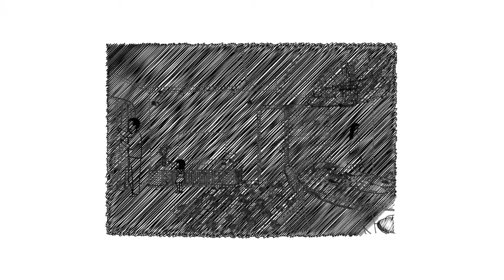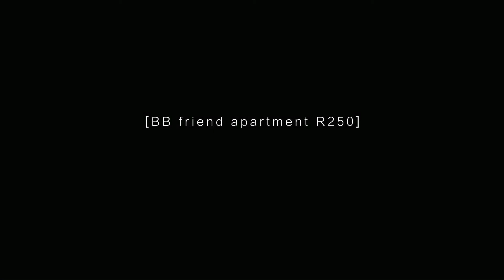BB friendly apartment design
A 1500 square feet apartment designed for a new family (a young couple and a baby). This project was commissioned by a repeating client hence the designer was given full freedom for his creation and the only design brief is to create a baby-crawl-around-free environment.

In order to fulfill the baby friendly requirement, all furniture details and wall corners have been filleted or upholstered with soft pads.  When the designer was trying to incorporate the requirement into proper design language, a radius of 250mm was adopted throughout the space, i.e. the ceiling features, wall detail, furniture, etc. this homogeneous form of treatment resulted with a very comfortable and unifying style.

Each functional area was given a filleted suspended ceiling feature that echoes to the layout plan arrangement, a harmonious atmosphere is immediately created.

The project stands out by breaking through the perception of a baby-friendly home that is usually covered with additional objects and/or being too cute.  Project R250 is being described as the "cutest-elegant" home by many design magazine and media platforms.